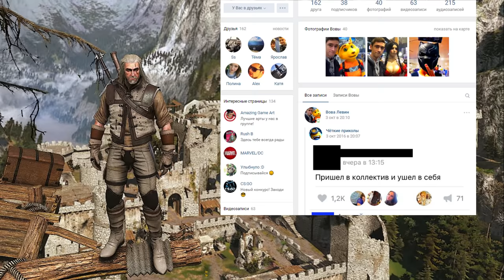5 легких способов заработать денег в Ведьмак 3 (Патч 1.30/1.31 и ниже)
Невероятный вопрос, актуальность которого поддерживается вот уже полтора года - как заработать столько денег в Ведьмаке 3 и сегодня я отвечу на него и расскажу 5 способов это сделать!

Финансовая помощь каналу:
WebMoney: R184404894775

Любишь игры? Тогда давай окунемся в прекрасный мир видеоигр вместе! На моем канале Evoice Erebus ты найдешь множество обзоров, сюжетных короткометражек, увлекательные прохождения, огромное количество топов и подборок, а так же многое другое! А своеобразный стиль погрузят тебя в мир фантастических приключений и увлекательных историй! Но не забывай, это всего лишь игры))

Привет ковбои, меня зовут Evoice Erebus и это просто канал об играх

Собираем на: звукопоглощающий экран и новый микрофон для улучшения качества звука в видео.

Жанр: Action/RPG, Открытый мир
Издатель: CD Projekt
Разработчик: CD Projekt RED
Дата выпуска: 30 августа 2016 года

5 легких способов заработать денег в Ведьмак 3 (Патч 1.30/1.31 и ниже)